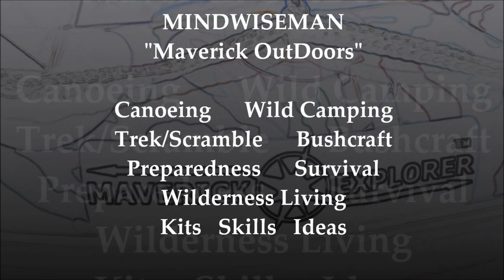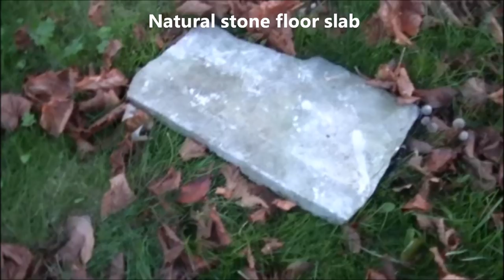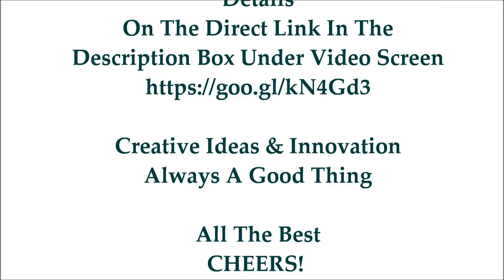SURVIVAL BATON Multi Function Emergency Tool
Video copyright: MINDWISEMAN "Maverick OutDoors"
An extra "go to" preparedness/camping/survival multi tool, well made precision materials.